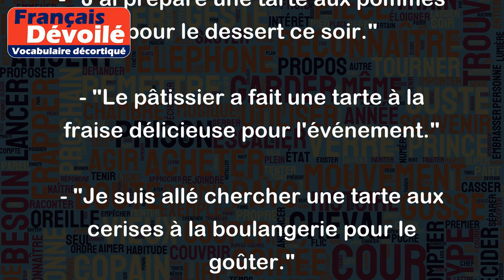Une tarte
Le terme "une tarte" fait généralement référence à un dessert constitué d'une croûte de pâte et d'un remplissage sucré tel que des fruits frais ou cuits, de la crème ou du chocolat.
Exemples :
- "J'ai préparé une tarte aux pommes pour le dessert ce soir."
- "Le pâtissier a fait une tarte à la fraise délicieuse pour l'événement."
- "Je suis allé chercher une tarte aux cerises à la boulangerie pour le goûter."